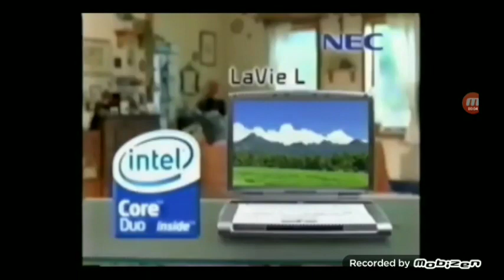Weird Intel Animations (2006-2008)